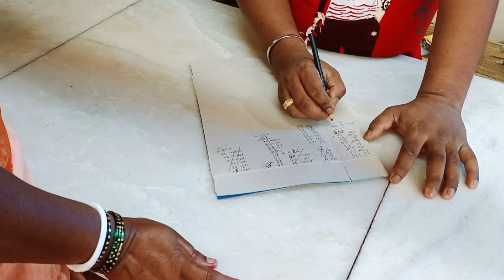Baba boro kachhari mandir vlog ❤️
Shared My Simple & Happy Village Family Vlogs!!🤭🥰